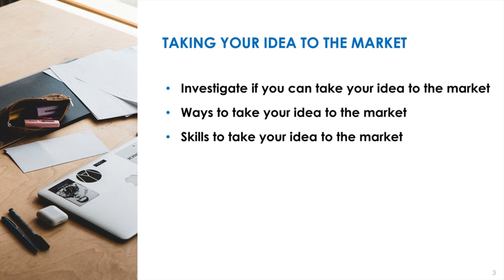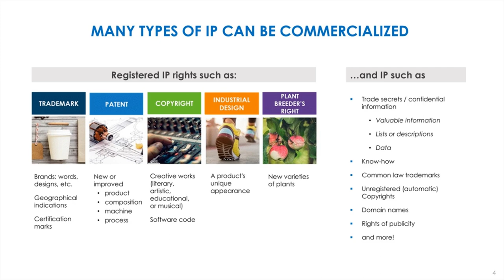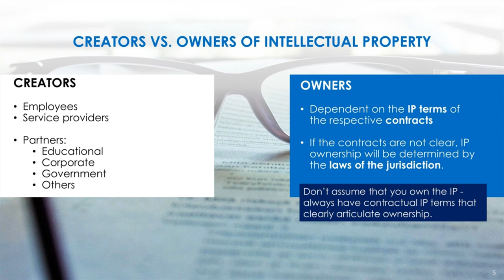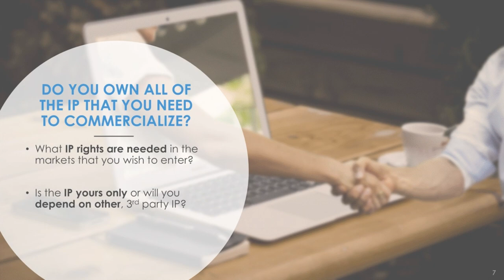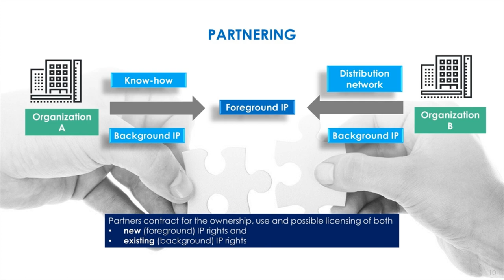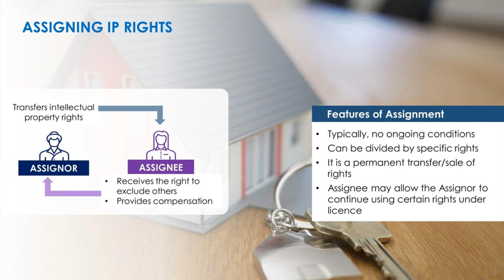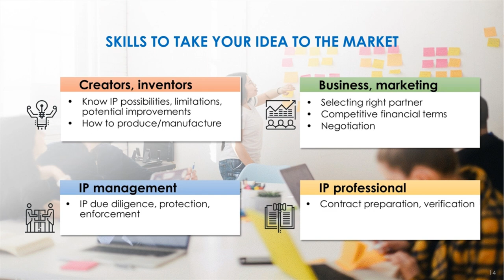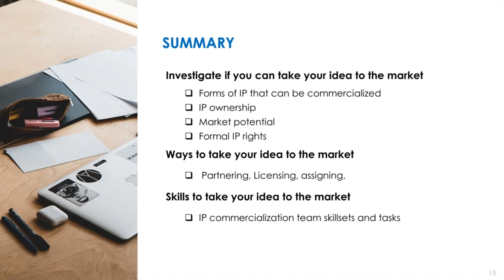Taking your ideas to the market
Are you ready to profit from your creations and inventions? Learn about some of the key skills and steps to take your ideas to market. In this webinar, with the help of an experienced intellectual property (IP) professional, we will explore the importance of verifying that the idea is yours and why you should protect your brand, design, invention, or creation with IP rights. We will also discuss the basics of how to take your idea to market through partnering, licensing, or selling your IP rights to someone else.

0:00 Intro
02:10 Webinar Overview
3:18 Investigate if you can take your idea to the market
21:20 Ways to take your idea to the market
32:49 Skills to take your idea to the market
39:09 Webinar Summary

Resources to assess the business opportunity, options to finance, find grants, and get advice

Templates and business guides from the Business Development Bank of Canada

Innovation Canada (Find public IP, business benefits, expertise and other support)